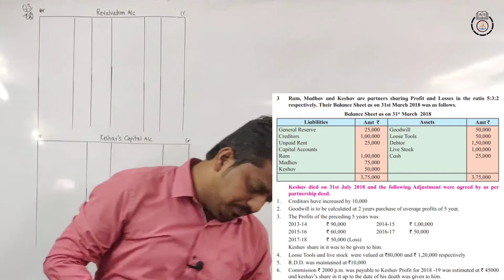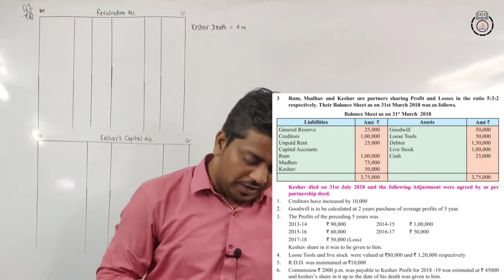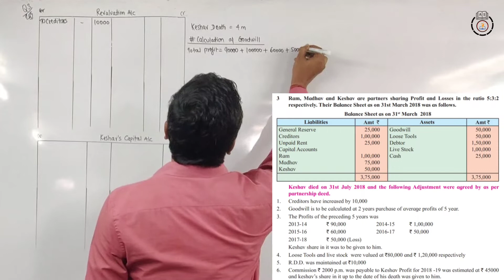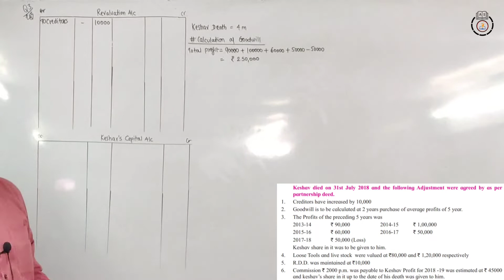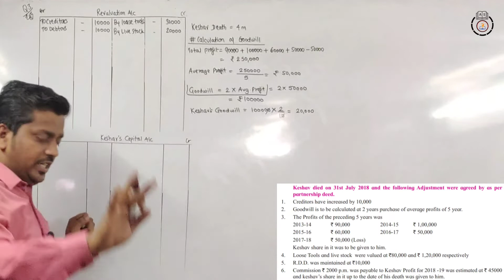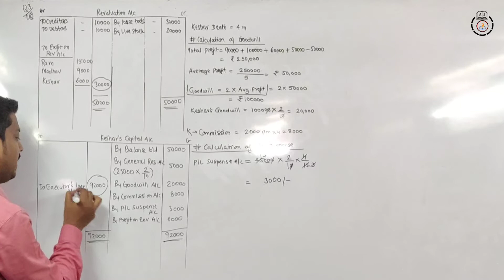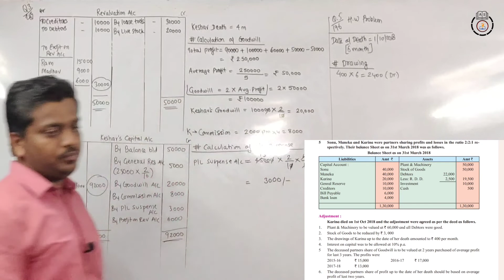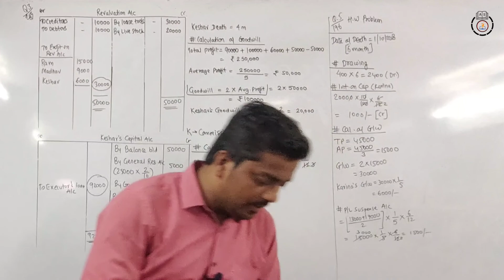Day 32 L3 Death of a Partner | 60 Days Challenge | Ashish Sir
Telegram Link for (HSC) COMMERCE Students

Regards,
 Ashish sir